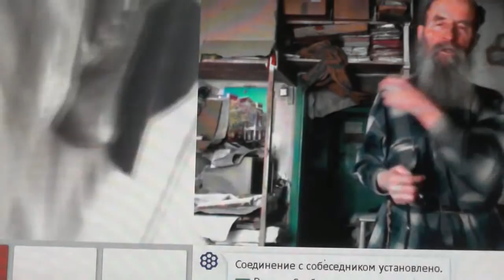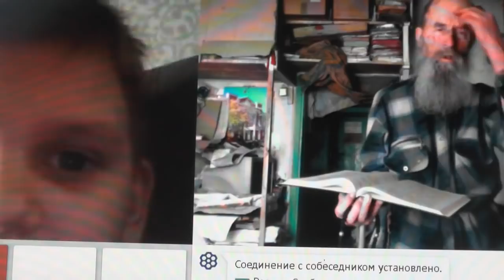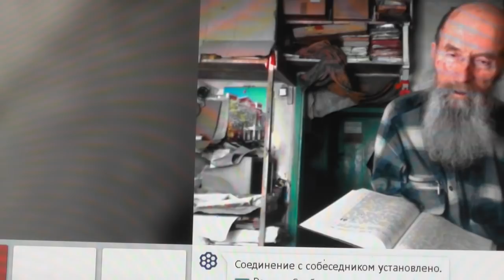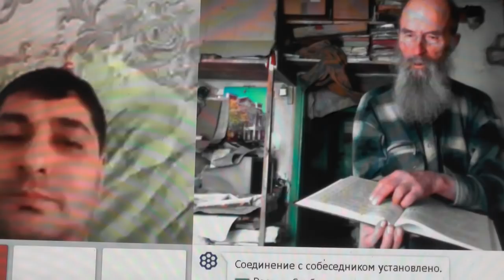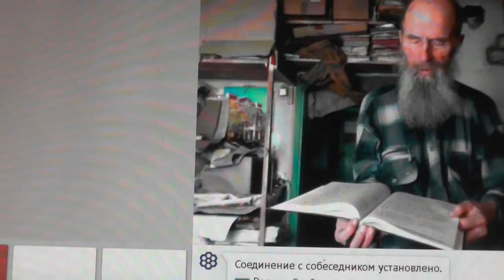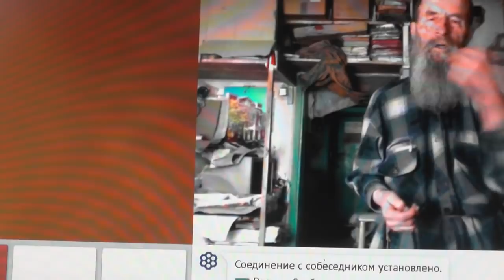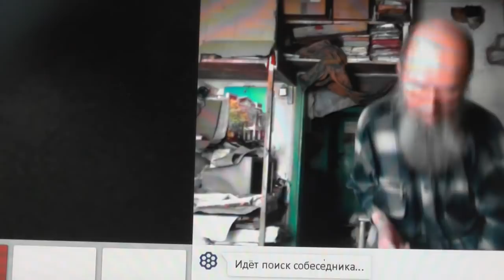№120. Мих. 7:4 Лучший из них, как терн, и …хуже колючей изгороди, 31 Март. 2019